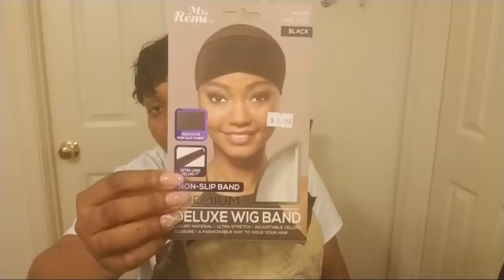Topper Hair ADDED & Gossip LIVE